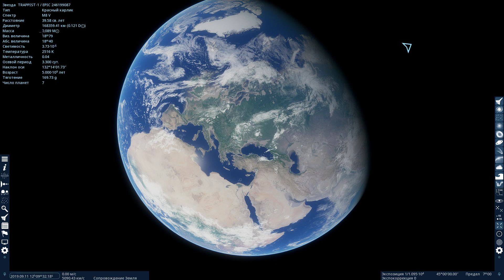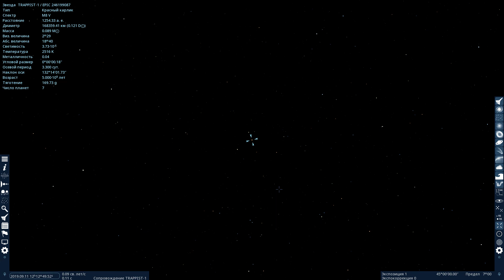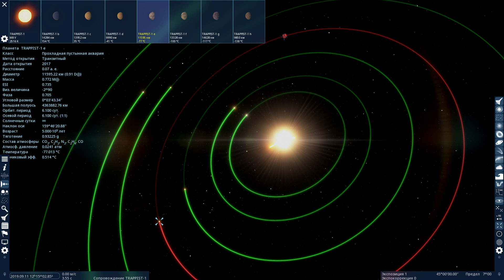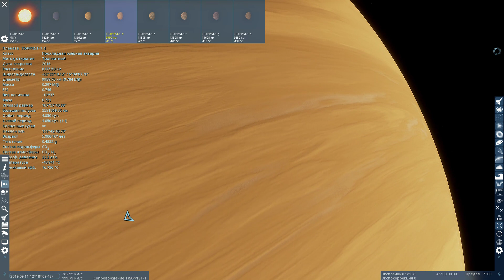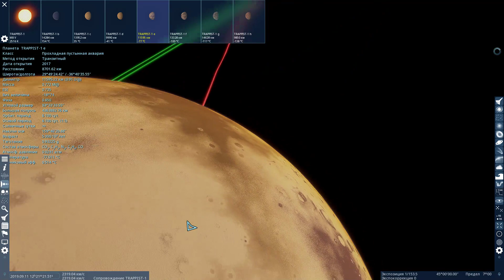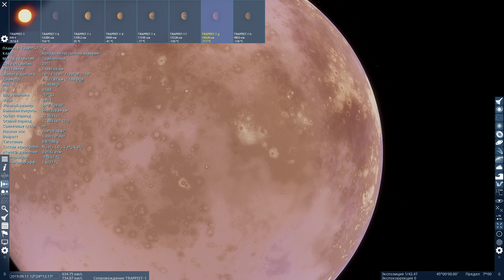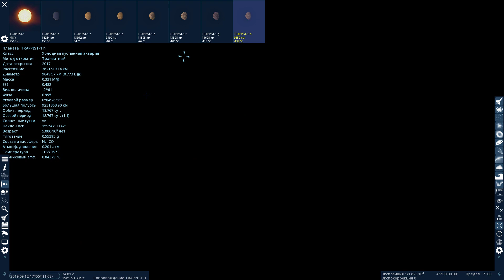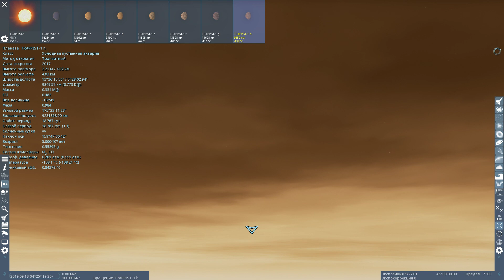Space Engine #15 Звёздная Система TRAPPIST-1